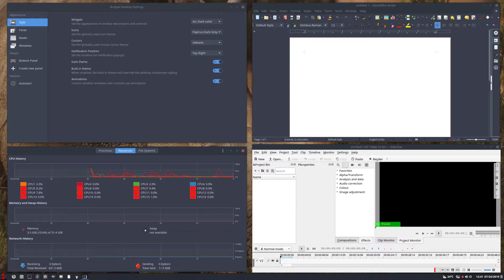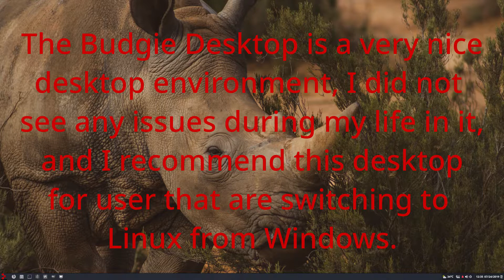The Budgie Desktop 'The verdict'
I have been using the Budgie Desktop environment for the last month now, and I  decided to keep it with this last installment. So, I won't be installing the Pantheon Desktop. This video shows you how I used it and how I ended up using it during the month. It will also show 'My final verdict' of my life in the Budgie Desktop Environment.

Let me know what you would like to see on this channel, place your questions, suggestions below in the comments.